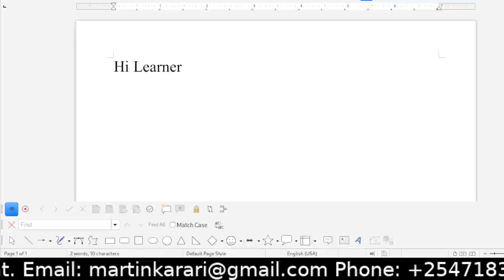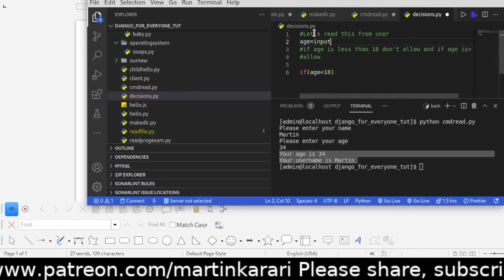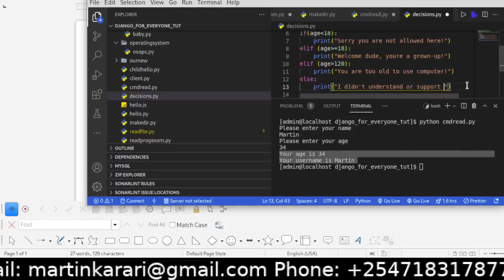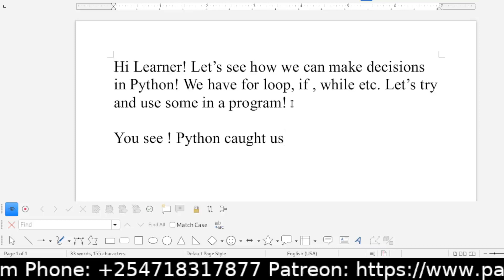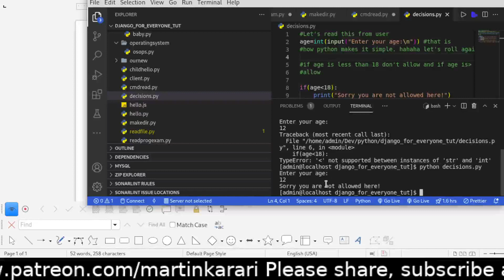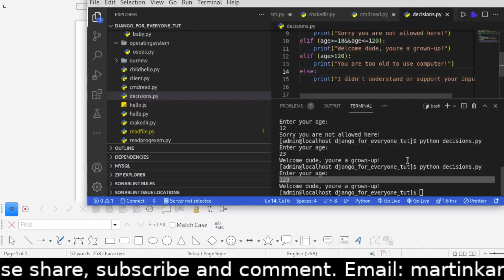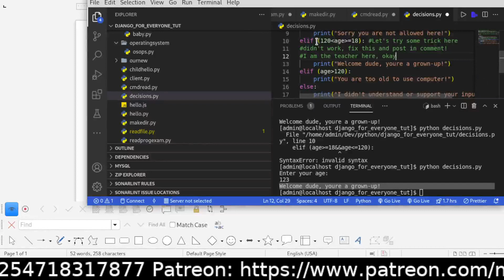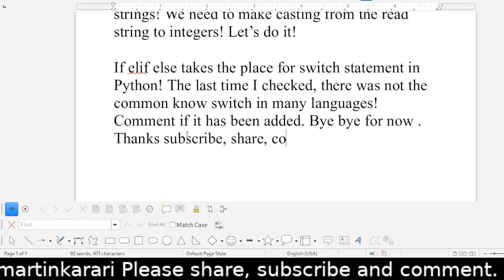Python - Decision Making -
Python - Decision Making -  if-elif-else